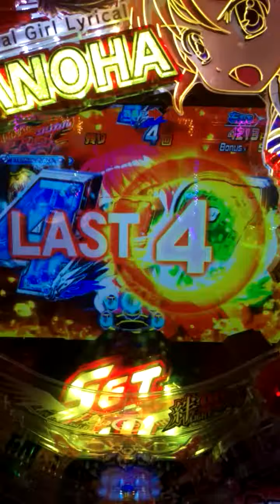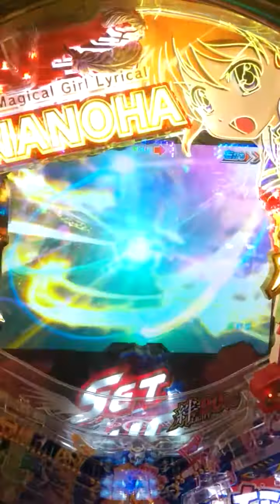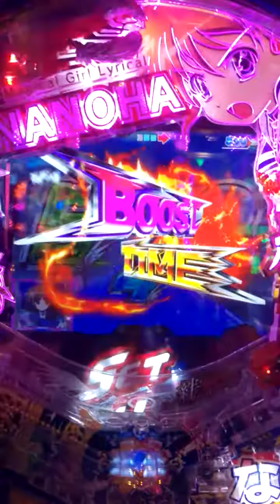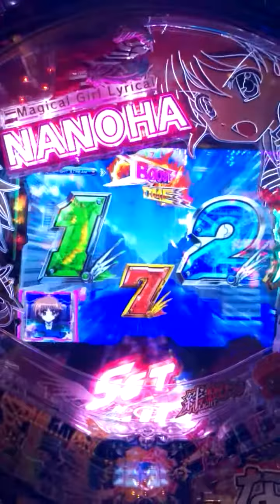リリカルなのはラッシュ出玉最低記録エントリー